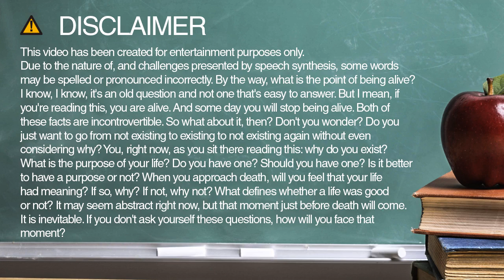jersey spelling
Learn how to spell and pronounce jersey.